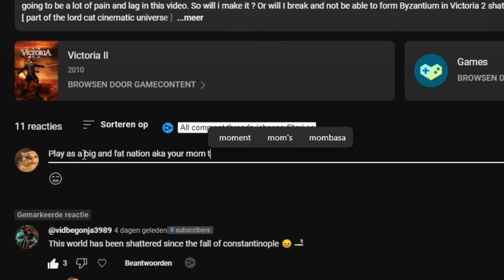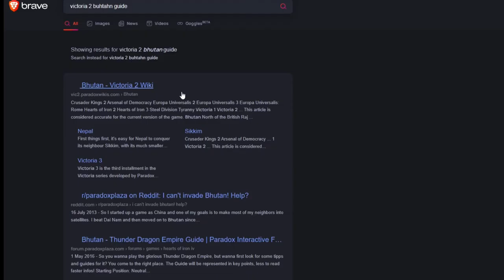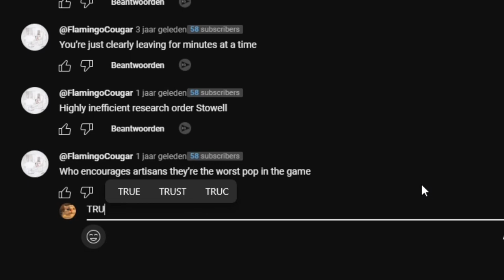Bhutan in Victoria 2 is Pure SUFFERING and Here's Why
In this video, I'll be playing as Bhutan in Victoria and trying to take over India as that nation. Be sure to follow my progress and see if I can pull off the impossible and take over both India and achieve world domination!
[ part of the lord cat cinematic universe ]

0:00 Intro Sketch
0:40 Showcase Of How Awful Bhutan is
1:44 Doubling Our Population !
3:33 Bhutanese Conquest of China ?
4:50 How To play As Bhutan (Tutorial )
6:06 Very Cursed Map
8:50 Outro / Sketch